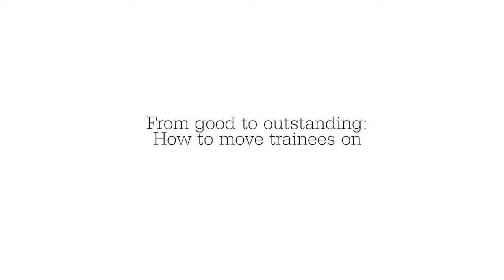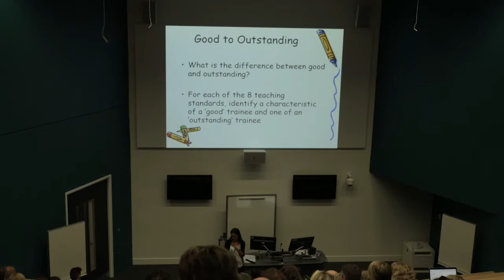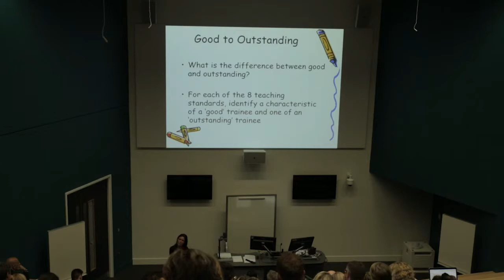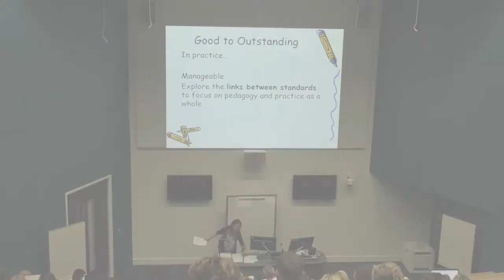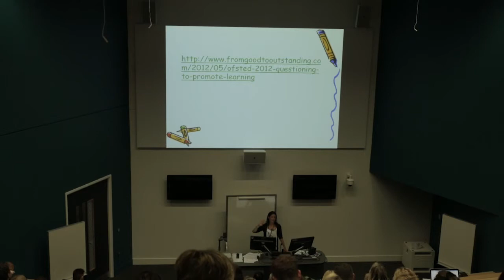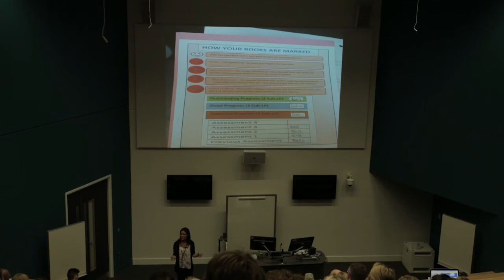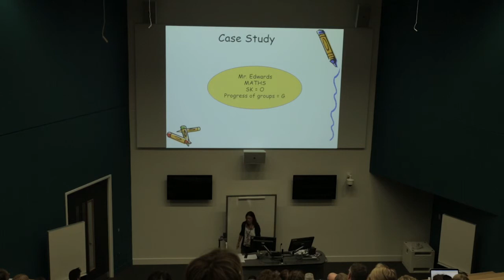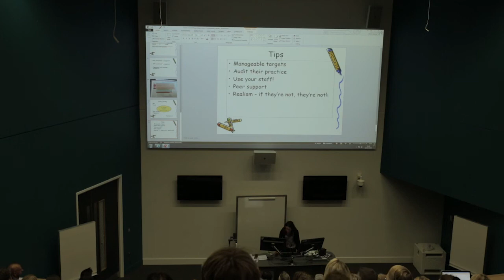From ‘Good’ to ‘Outstanding’: How to move trainees on - Helen Carter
Faculty of Education - Partnership Conference 2015